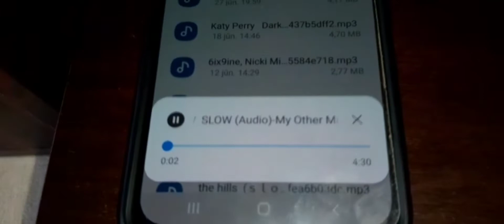Bass test! (2 subs 5 speakers)